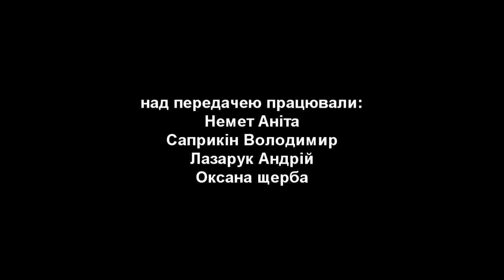АртЦентр (Про джаз)12.06.16